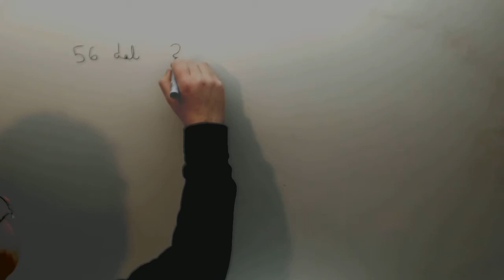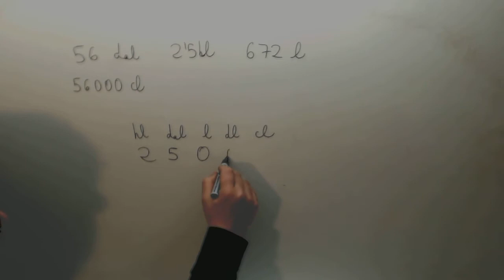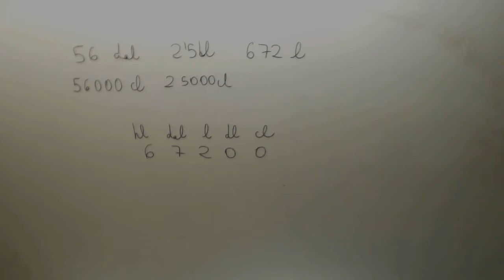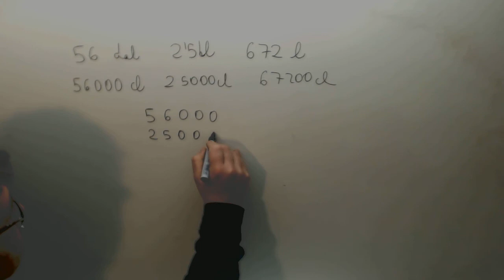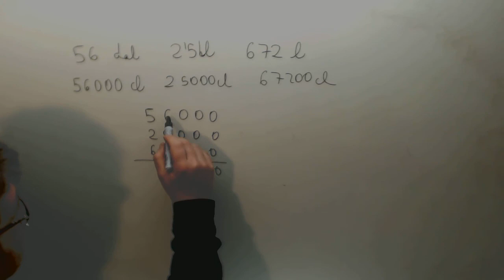Unidades de volumen Matematicas 1º ESO Academia Usero Estepona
Unidades de volumen Matematicas 1º ESO Suscríbete a nuestro canal en Youtube para ayudarnos a seguir creciendo Academia Usero en Estepona, el centro de formación con más vídeos en Internet del Mundo presenta